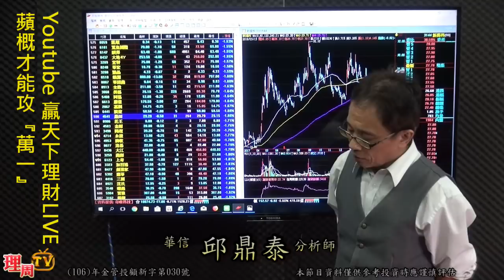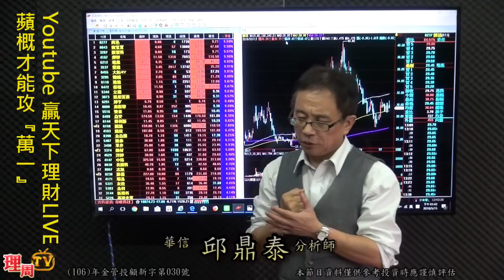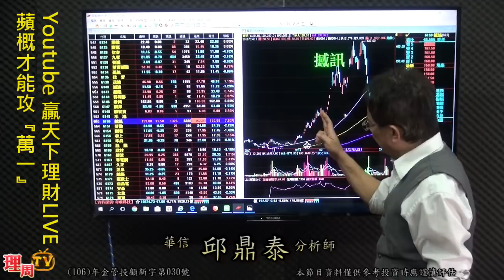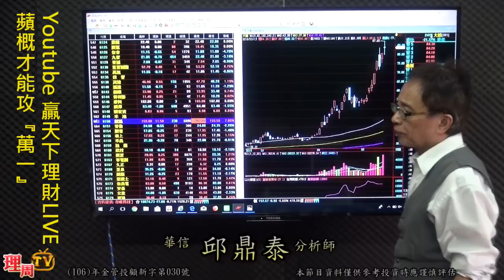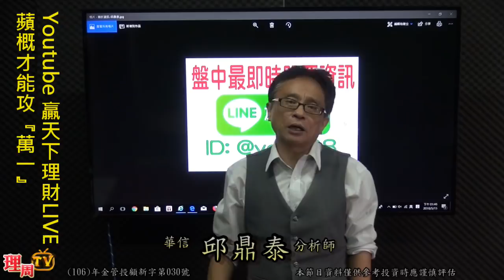理周TV-20180515 盤後-邱鼎泰 台股鑫攻略／Youtube 贏天下理財LIVE 蘋概才能攻『萬一』